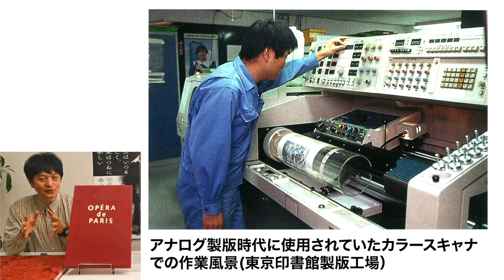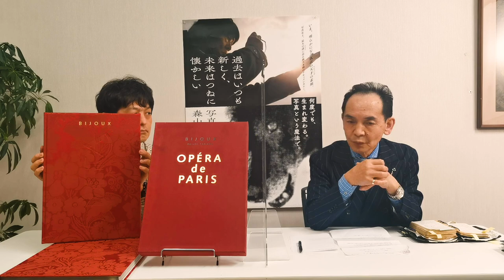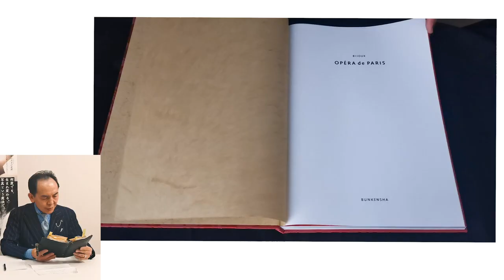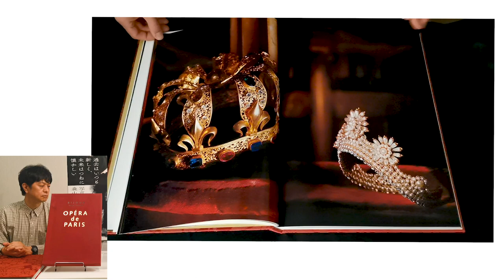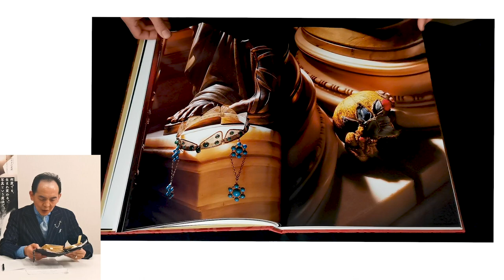田原桂一写真集「パリ・オペラ座」製版・印刷を振り返る〜1987-1994 (前編)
仏政府の依頼により1987年より撮影期間8年間をかけフランス、パリのオペラ座を撮影 約550点に及ぶ作品を集成した写真家、田原桂一 さんの写真集「パリ・オペラ座」の製版・印刷について、プリンティング・ディレクター高柳昇が振り返る（前編）

〜聞き手：奥村博（東京印書館）

★質問・感想応募フォーム

★モノクロ写真集制作エピソード｜亀山亮・石元泰博・森山大道・鬼海弘雄

◼︎【書籍】編集者・写真家・デザイナーのための写真印刷術